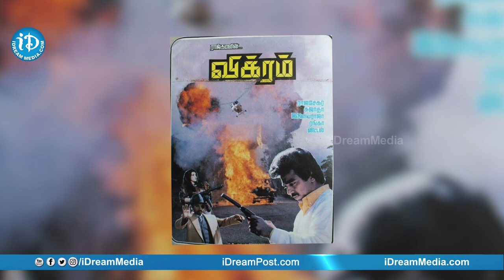కమల్ & టామ్ క్రూజ్ – భలే కుదిరిందే | Kamal Haasan | Tom Cruise | Entertainment News